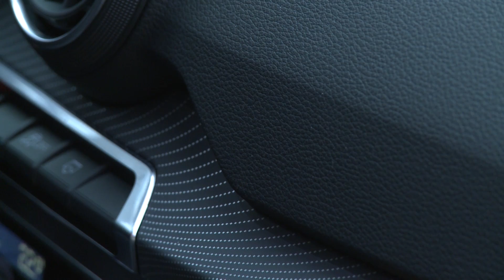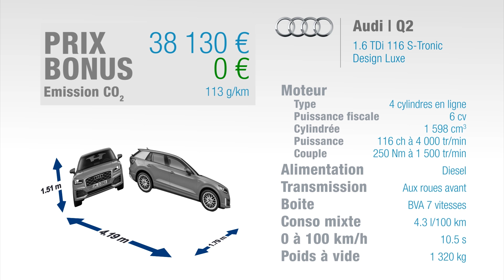Essai Audi Q2 1.6 TDI 116ch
Essai en partenariat avec AutoPlus. Elite-Auto en qualité de mandataire Audi Q2 négocie pour vous une remise sur ce suv allemand.

« Nous essayons aujourd'hui l'Audi Q2, c'est-à-dire le petit SUV de la gamme sous les Q7, Q5 et Q3. Le Q2 mesure 4,19 m de long : pour vous donner un ordre d'idée, c'est 3 cm de plus qu'un 2008. Le Q2 existe en 2 ou 4 roues motrices, mais pas avec toutes les motorisations. Ici, on a le petit diesel, un 1.6 l TDI de 116 ch, qui n'existe qu'en traction. Par contre, il laisse le choix entre boîte mécanique ou S-Tronic à double embrayage, et il donne accès à tous les niveaux de finition de la gamme, ce qui lui permet de monter à des prix assez ahurissants, mais on y reviendra plus tard... »

L'intérieur est la partie où la Q2 laisse la concurrence derrière : la présentation est soignée, plus flatteuse que celle de tous ses rivaux, y compris le Countryman ou le T-Roc. La sellerie cuir est ici en série, mais les options sont légion avec ici les inserts décoratifs rétroéclairés ou le virtual cokpit. A l'arrière, pas de banquette coulissante mais l'habitabilité, sans être la plus généreuse de la catégorie, permet d'accueillir sans problème deux adultes. Le coffre s'approche des 400 dm3 selon nos mesures, roue galette comprise : c'est moins bien qu'un Countryman ou qu'un T-Roc.

« Ce 1,6 l TDi 116 chevaux, un bloc 4 cylindres, s'entend un peu trop pour ce SUV au positionnement très premium. On aurait aimé moins entendre le grondement du diesel. Question performance, c'est largement suffisant pour tous les jours, mais si on a besoin d'une bonne accélération, il faut prendre le moteur supérieur, en l'occurrence le 2.0 l TDi 150. La boîte DSG, pardon S-Tronic, reste fidèle à elle-même : douce, rapide, bien gérée. Mais les derniers rapports sont très longs, ce qui fait que sur autoroute, dès que vous appuierez un peu franchement sur l'accélérateur, la boîte va rétrograder. Mais en même temps, ça va très vite... Pour la partie châssis, notre modèle d'essai a droit à des roues de 18 pouces liées à la finition Design Luxe. Dans cette configuration, le Q2 est dynamique, assez plaisant même pour un petit SUV, par contre le confort laisse à désirer. Pour plus de confort, choisissez une finition inférieure avec des jantes de 17 voire 16 pouces en entrée de gamme »

Descendre en niveau de finition vous permettra au passage de faire baisser l'addition, qui monte au tarif astronomique de 38000 € hors option pour notre modèle d'essai. En fait, le Q2 le moins cher est à 25000 €, soit quasiment le prix du 2008 le plus cher. Certes ce Q2 est beaucoup plus flatteur et donne accès à plus d'équipement high-tech, mais 38000 € pour un petit SUV avec le petit bloc diesel de 116 ch, ça fait vraiment très, très cher ! Même le Countryman est moins cher ! « Le point fort le plus évident de ce Q2, c'est facile : c'est sa qualité de présentation intérieure, vraiment au-dessus du lot. Le point faible le plus marquant, c'est facile aussi : c'est le prix, vraiment ahurissant pour la catégorie ».